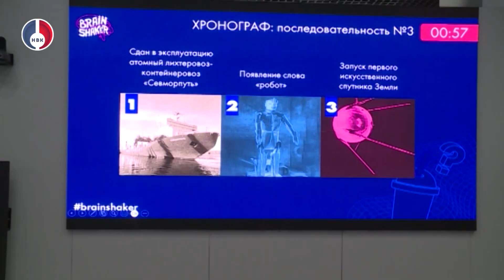"Атомный БрейнШейкер": интелектуальная игра от Информационного центра по атомной энергии